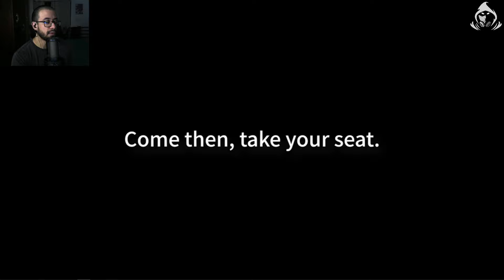Schniel - Primeiras Impressões - Adeus DDR?! [E7]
Boneco ta bom!